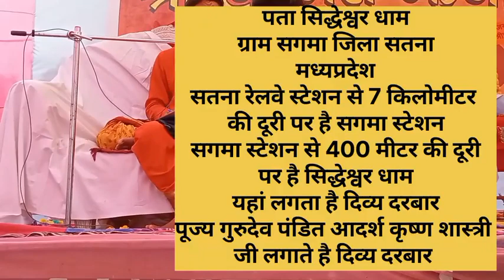श्री सिध्देश्वर धाम सरकार का दिव्य दरबार// दिव्य दरबार में मेदनीपुर के भक्त का पर्चा निकाला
पता सिद्धेश्वर धाम
ग्राम सगमा जिला सतना मध्य प्रदेश
सतना रेलवे स्टेशन से 7 किलोमीटर की दूरी पर है सगमा स्टेशन
सगमा स्टेशन से 400 मीटर की दूरी पर है सिद्धेश्वर धाम
यहां लगता है दिव्य दरबार
पूज्य गुरुदेव पंडित आदर्श कृष्ण शास्त्री जी लगाते हैं दिव्य दरबार
यहां आने मात्र से हों जाती है बालाजी की कृपा
यहां पर सभी तरह की समस्यायों का समाधान होता है